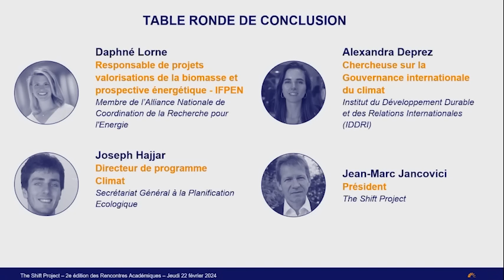Émissions, capture et stockage de CO₂ : quel arbitrage pour les décideurs ? - Rencontres académiques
Le 22 février 2024, le Shift Project organisait la deuxième édition des Rencontres Académiques, sur la thématique des puits de carbone.

Consacrées aux enjeux énergétiques, climatiques et d'épuisement de nos ressources, les « rencontres académiques » du Shift réunissent une fois par an un réseau transdisciplinaire d'experts et de chercheurs travaillant sur ces thématiques. Ces rencontres sont l'occasion de confronter les points de vue et d’alimenter tant les réflexions que les actions collectives sur les sujets traités. Interventions d’experts, tables rondes et débats se succèdent tout au long de la journée. L’objectif : acquérir des connaissances sur les avancées des sujets émergents, organiser des débats basés sur des critères scientifiques et encourager un dialogue éclairé et collaboratif permettant aux différents acteurs de mettre en commun leurs connaissances, leurs expériences et leurs points de vue.

Les intervenants de la table ronde :
• Daphné Lorne, Responsable de projets valorisations de la biomasse et prospective énergétique au Département Economie et Evaluation Environnementale d’IFPEN et membre de l’Alliance Nationale de Coordination de la Recherche pour l'Energie (ANCRE)
• Joseph Hajjar, Directeur de programme Climat au Secrétariat Général à la Planification Ecologique (SGPE)
• Alexandra Deprez, Chercheuse sur la Gouvernance internationale du climat à l’Institut du Développement Durable et des Relations Internationales (IDDRI)
• Animation : Jean-Marc Jancovici, Membre du Haut Conseil pour le Climat et Président du Shift Project

👉 Pour écouter cette vidéo sans charger l'image